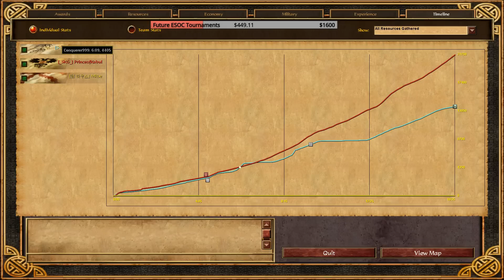NWC! PrinceofKabul vs Conquerer999 [Elimination Round 3] - New World Championship Qualifiers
[AoE3] PrinceofKabul vs Conquerer999 − Elimination Round 3 − The New World Championship Qualifiers 2019. Casted by Mitoe

Timestamps (WARNING: may contain spoilers!):
*Best of 5*
0:00:00 Aztec vs India on Pampas Sierres
0:17:42 British vs Iroquoise on Florida
0:45:37 Ports vs Sioux on Kamchatka
1:12:06 Germans vs Russia on Baja Califnornia

ESO-Community.net & EscapeAoE are excited to bring you The New World Championship. The first AoE3 LAN tournament in 11 years! With $4000 in prizes, this is the biggest tournament since the World Cyber Games. The top 64 players will compete in an online double elimination qualification event to determine who very best top 8 are. They will be flown to Manchester, all expenses paid, to compete at the EscapeAoE studio (July 11th-14th).

ESO-Community.net is the biggest AoE3 fan community site. Founded in 2015, so far we've hosted several major Seasonal Championships all played on the ESOC balance Patch. Be sure to follow the action live on ESO-Community.net